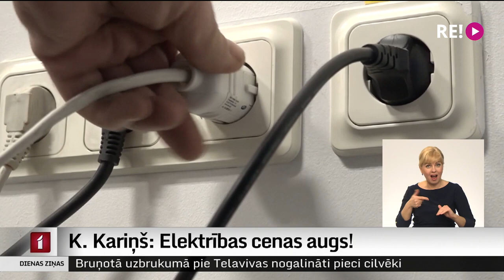K. Kariņš: Elektrības cenas augs!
Elektrības cenas augs, šodien raidījumā “Rīta Panorāma” sacīja Ministru prezidents Krišjānis Kariņš. Viņš apstiprināja – koalīcija vienojusies, ka atbalstiem jābūt arī turpmāk, taču – ne visiem.